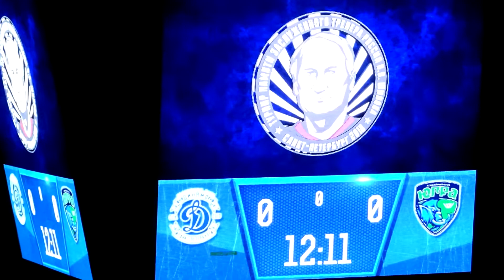Динамо СПб 2:1ОТ Югра с трибуны Юбилейного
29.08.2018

Динамо СПб (Санкт-Петербург) – Югра (Ханты-Мансийск) – 2:1ОТ (0:0, 1:1, 0:0, 1:0)
0:1 Аскаров (Щегольков, Рычагов), 24:11
1:1 Воробьев (Кузнецов), 27:50 ГБ
2:1 Шестаков (Пластинин), 61:22
Вратари: Сапрыкин – Иванников